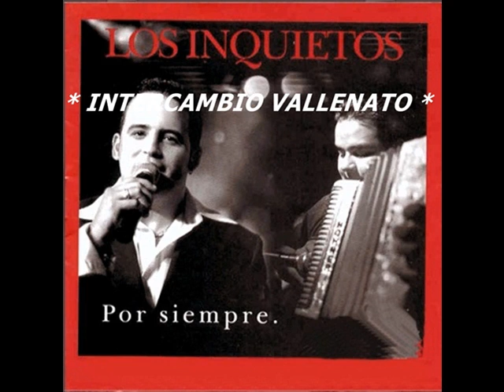LOS INQUIETOS SI ESTUVIERAS AQUI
TE RESPONDERE LO MAS PRONTO POSIBLE COMENTEN Y SI QUIEREN
ALGUN TEMA EN ESPECIAL PIDAMELO CON GUSTO LOS COMPLASCO
SI LO LLEGO A TENER

ATTE. * INTERCAMBIO VALLENATO *

Y NO LO OLVIDES DE SUBSCRIBETE A MI CANAL TE LO VOY AGRADECER MUCHO

SALUDOS.